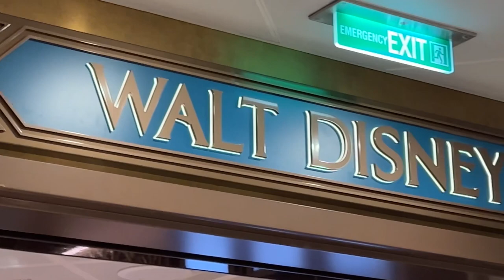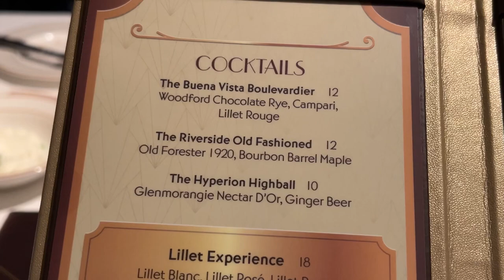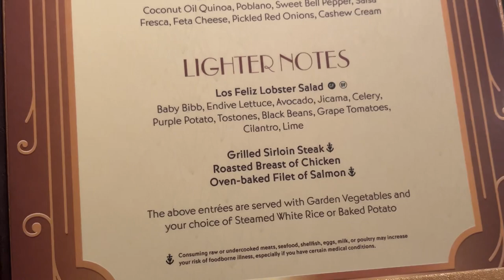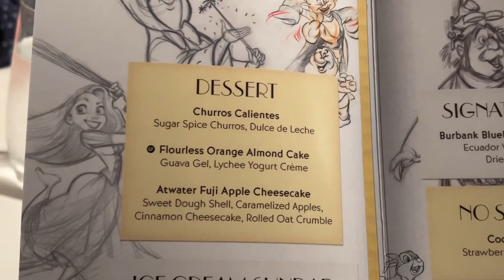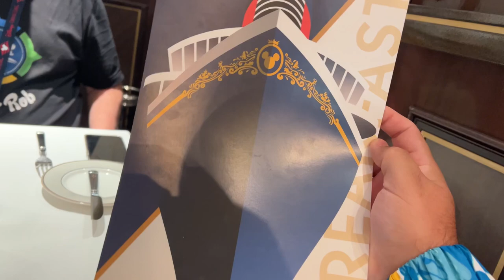Lets go back in time! 1923 on Disney Wish | Walt Disney & Roy Disney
One of the restaurants on board of the Disney Wish, 1923 features 2 restaurants in 1, where one side is named after Walt Disney and the other one, Roy Disney! Both surrounded by Disney memorabilia and great food!